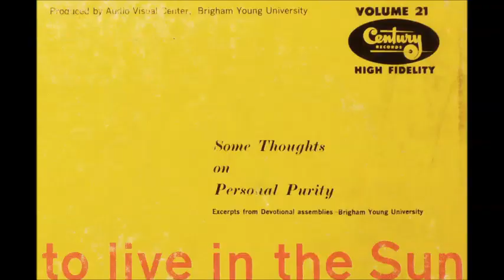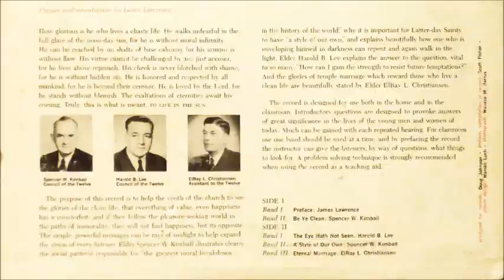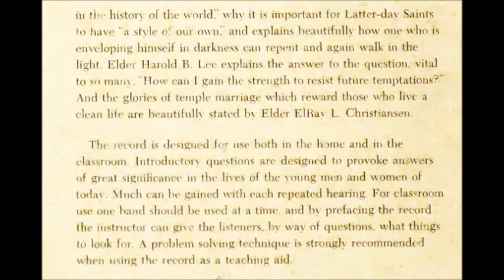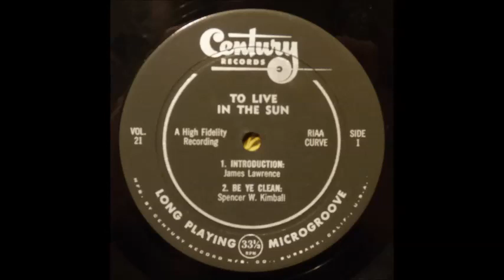Spencer W. Kimball - A Style Of Our Own (excerpt) [1950s LDS Purity Sermon]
Excerpt from "A Style Of Our Own" by Spencer W. Kimball from the LDS message of purity album "To Live In The Sun".